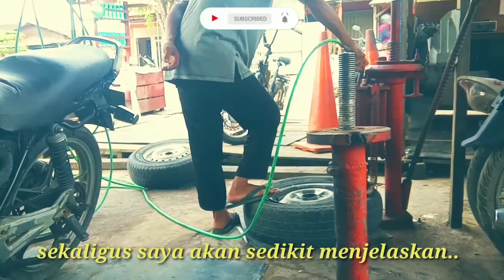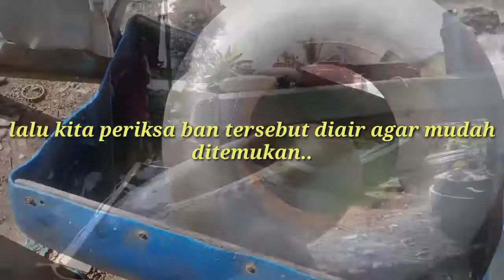CARA MUDAH menambal ban mobil DENGAN ALAT SEDERHANA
CARA MUDAH MENAMBAL BAN DALAM MOBIL DENGAN ALAT SEDERHANA..

terus dukung chanel kami agar selalu memberikan TUTORIAL yang bermanfaat dibidang otomotif..